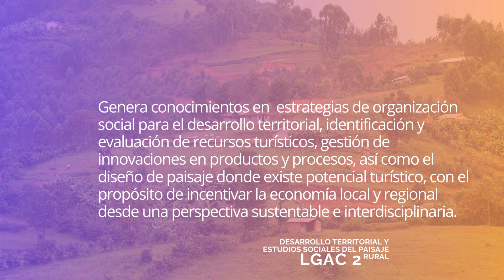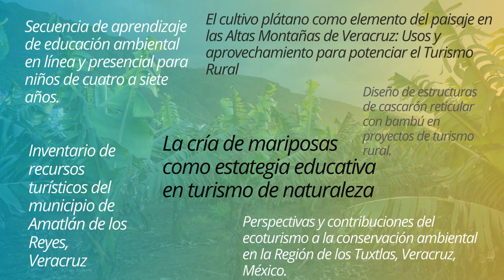Maestría en Paisaje y Turismo Rural | Convocatoria 2023-2024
Únete a la comunidad del Colegio de Postgraduados Campus Córdoba y desarrolla un proyecto con impacto en comunidades rurales, a través de programas de estudios personalizados y con el apoyo de académicos del más alto nivel.

El perfil de ingreso es interdisciplinar, se requieren estudios concluidos de licenciatura o ingeniería en áreas muy variadas, desde biología hasta comunicación.

Con calidad CONACYT para acceso a becas.

Solicita más detalles por correo electrónico